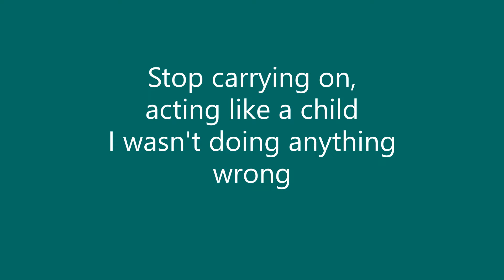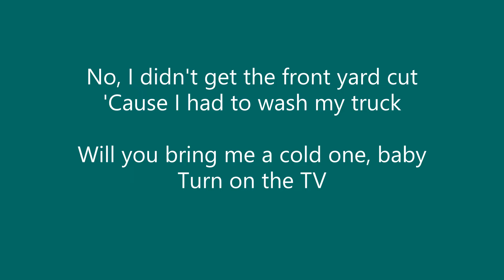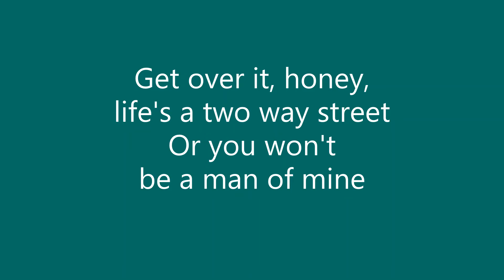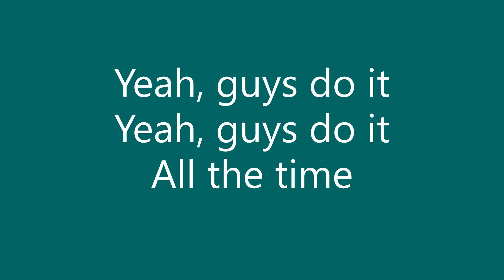Mindy McCready - Guys Do It All The Time - Lyrics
Mindy McCready
Guys Do It All The Time
Lyrics

Got in this morning at 4 A.M.
You're as mad as you can be
I was drinking and talking and you know how that goes
Time just slipped away from me

By the time I knew what time it was
It was too late to call home
Stop carrying on, acting like a child
I wasn't doing anything wrong

And you expect us to understand
When the shoe's on the other foot
You know that's when it hits the fan

Get over it, honey, life's a two way street
Or you won't be a man of mine
So I had some beers with the girls last night

I know I left my clothes all over the place
And I took your twenty bucks
No, I didn't get the front yard cut
'Cause I had to wash my truck

Will you bring me a cold one, baby
Turn on the TV
We'll talk about this later
There's a ball game I wanna see

You look like you just took
A long look in the mirror
Tell me baby if things don't look
A whole lot clearer

Yeah, guys do it
All the time, all the time